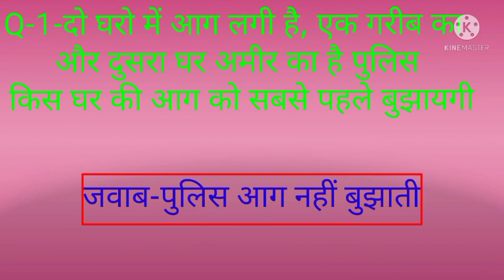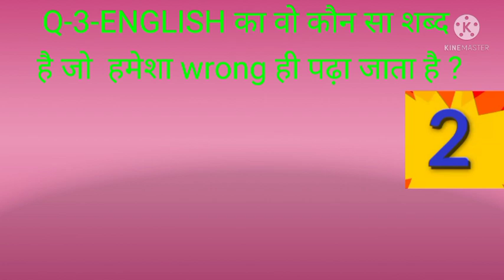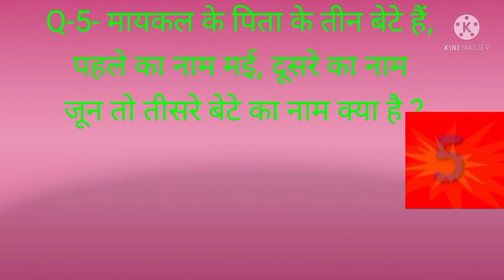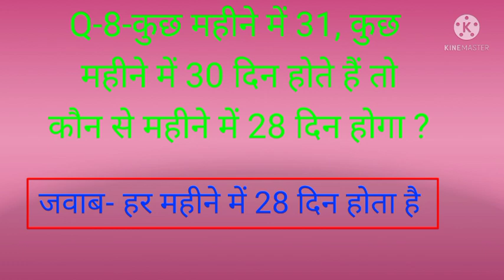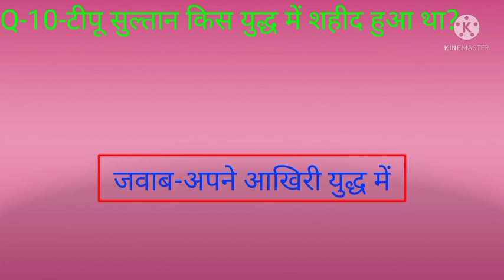best 10 , IQ test general knoladge question in Hindi,best 10 अनोखे सामान्य ज्ञान question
best 10 general knoladge question in Hindi,best10 अनोखे सामान्य ज्ञान question in Hindi ,iq test general knoladge question in hindi